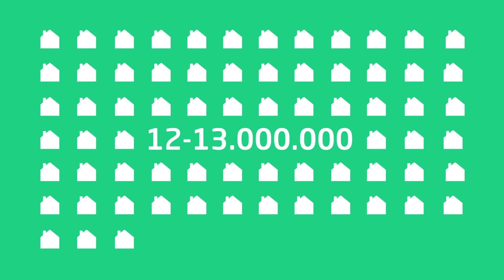Hvad er en energiø?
Danmark har sat sig for at udvikle og bygge to energiøer: én på Bornholm i Østersøen og én, som etableres som en kunstig ø i Nordsøen.
Øerne skal opsamle strøm fra havvindmøller. Strømmen skal enten føres videre til danske forbrugere, sælges til vores europæiske naboer eller anvendes til produktion af fossilfrie, flydende brændstoffer.

Du kan læse om udviklingen, potentialet og udfordringerne ved etableringen af de danske energiøer her